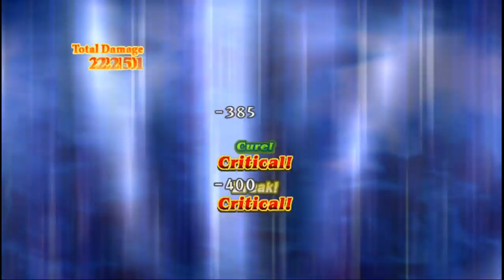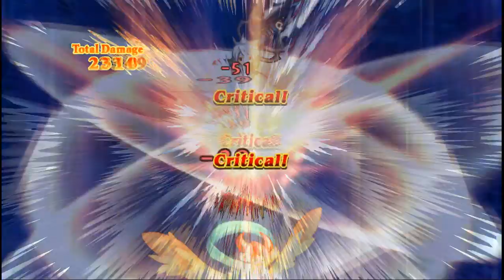MK マナケミア SA Undubbed Psp Version NG+ Part 41 Clearing Jobs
Clearing Chapter jobs once more.

Sorry for the slow Uploads. I was busy checking my ps1 and ps2 game back ups. I will lower my daily goal back to 1 as well as I'm gonna try doing some fanfic and offline typing job soon but I'll an extra upload soon so that I can have more time for those 2 things.

My uploads today numbers to 42 files with a total size of 12.3 GB that should do until 05/14/19 only so expect new uploads to come soon.